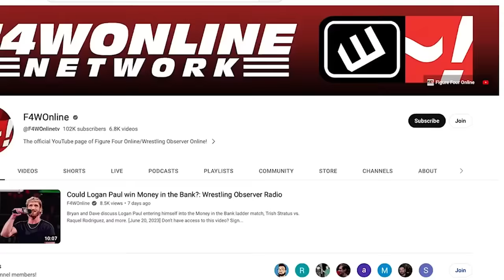Triple H & Tony Khan are more similar than you think | Wrestling Observer Radio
Dave Meltzer and Bryan Alvarez answer mailbag questions regarding Kevin Kelly, the whereabouts of several WWE stars, and more.